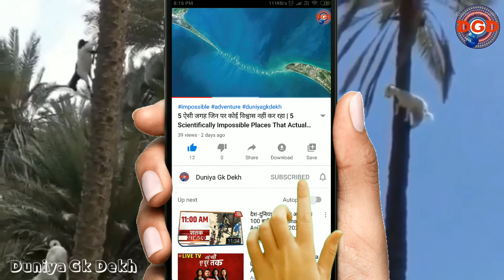पेड़ पर चढ़ने वाली बकरियां | Part-2 | mountain goats climbing | Tree-climbing goats in Morocco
goats climbing mountains | goats climbing trees | goats climbing dam wall | goats climbing steep mountains | goats climbing dam to lick salt | goats climbing trees in morocco | goats climbing on dam | goats climbing hills |
goats climbing 90 degree angles | goats climbing coconut trees

We Covered All Above Topics In This Video , Dear friends watch complete video.

Mainly We Covered Following 4 Topics In This Video -
(1) Goats Climbing Trees - We got many videos related with goats in which we found goats climbing on trees . In these videos we got one video related to Morocco in which we found that some goats climbing on argan tree and unfortunately we could not get information about other videos .

2) Goats Climbing Mountain -  Mountain goats have incredible cliff-climbing skills — here's how they do it. ... They can climb super high on really steep cliffs like it's nothing. They hang out on mountaintops for most of the year, shedding their shaggy winter coat when they lower their elevation for the spring and summer.
These goats known as ibax . when we searched related to these mountain goats then we found that these goats live around rocky mountains in North America .

(3) Goats Climbing Dam Wall - Wild goats are well known for their climbing abilities but in northern Italy, Alpine ibex are leaving the competition behind.
High up in the mountains sits a man-made dam and at more than 100ft (30m) it is taller than a block of flats. But on its near vertical walls up to 20 ibex can be found walking and occasionally licking the masonry.

(4) Goats Jumping - we got some videos in which we found that some goats were jumping like monkey .But unfortunately we could not get information about these videos that where place these  belong .

पेड़ पर चढ़कर खाना खाती हैं यहां की बकरियां, उनकी लीद से बनता है दुनिया का सबसे महंगा तेल

दुनिया में कई ऐसी जगहे हैं जिनके बारे में आपने शायद ही सुना हो, मोरक्को नामक देश का नाम तो शायद आपने सुना ही होगा. ये देश उत्तरी अफ्रीका में है. इस देश में ज्यादातर इलाके काफी सूखे और रेतीले हैं, लेकिन यहां पर सबसे ज्यादा आकर्षण का केंद्र है यहां पाई जाने वाली बकरियां, जो पेड़ों पर चढ़कर आराम से अपना भोजन करती हैं. आइए जानते हैं आखिर क्यों ये बकरियां पेड़ों पर चढ़ती हैं.

दरअसल, ये बकरियां आर्गन के पेड़ पर चढ़ती हैं। इसमें लगने वाले फल काफी स्वादिष्ट होते हैं। इन्हें खाने के लिए बकरियां 30 फीट ऊपर तक पेड़ों पर चढ़ जाते हैं।
- बकरियों के मालिक भी इन्हें पेड़ों पर चढ़ाना सिखाते हैं और इस काम में उनकी मदद भी करते हैं, ताकि वो इन फलों को खा सकें।
.दोस्तों और जानकारी के लिए आप हमारे ' पेड़ पर चढ़ने वाली बकरियां ' विडियो के Part-1 को देख लिजिए जिसका लिंक हमने नीचे दिया हुआ है।

Morocco goats
The cloven-hoofed goats in Morocco only climb one particular type of tree: the Argania spinosa, typically referred to as the argan tree. The tree is endemic to southwest Morocco. A prickly and thorny tree, it produces small yellowish flowers, which then produce a fairly small fruit.

My Other Video Links Given Below -

डैम की दीवार पर चढ़ने वाली बकरियां | The incredible ibex defies gravity and climbs a dam | Goats

अपने से तीन गुना बड़े सांड को बकरी ने चटा दी धूल , देखें वीडियो | Fearless Animals On The Planet

Monkey King - ये आदमी , बिना किसी सहारे ऊंची - ऊंची दीवारों पर चढ़ जाता है | बंदरों का राजा

morocco goats in trees
morocco goats in trees video
morocco goats climb argan trees
Ibex

how do you like that